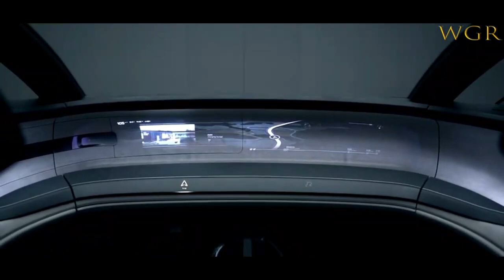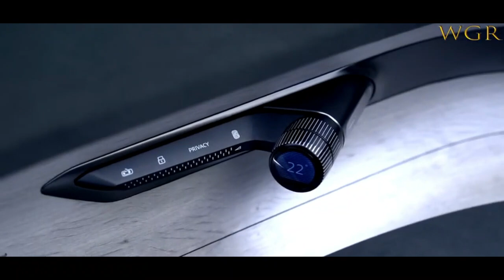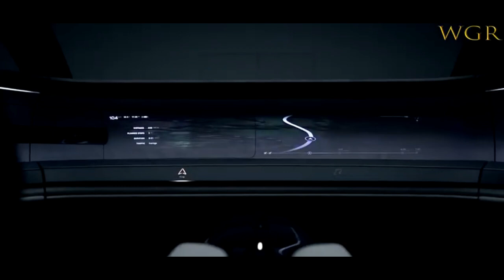New AUDY 2023 Good performe Luxury-FS 808